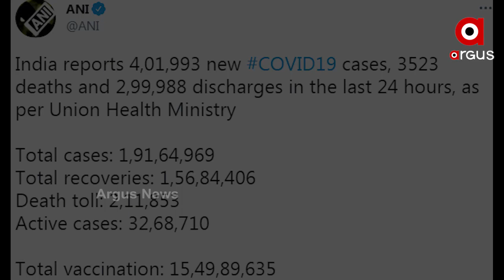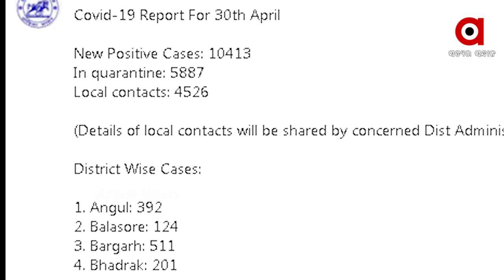ଭୟଙ୍କର ହେଉଛି ଭାଇରସ୍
କରୋନା ଦେଖାଉଛି କରାଳ ରୂପ। ଦିନକରେ ଦେଶରେ ରେର୍କଡ, ରାଜ୍ୟରେ ବି ରେର୍କଡ...